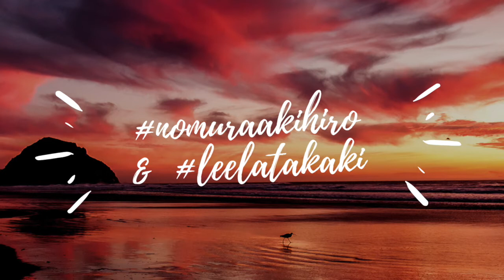nomuraakihiro × leelatakaki session#1 野村彰浩 × 高木リィラ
Keyboard / Electronique : Akihiro Nomura
Khim : Leela Takaki

野村彰浩：キーボード、エレクトロニクス
高木リィラ：キム
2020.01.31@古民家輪